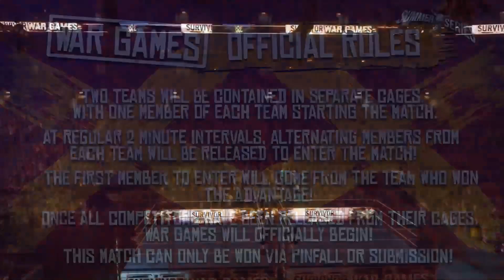FULL MATCH - Team Rayne vs Team Deja Vu: War Games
Re-live the HISTORIC first ever Women’s War Games Match in COH history! After months of chasing Cory Rose’s IC Championship only to be outnumbered, Ashley Rayne managed to even the odds leading to constant brawls between the groups! All this chaos had led into making this War Games match official! Which team will end up winning this monumental match and earn bragging rights?!

Watch our weekly shows every Thursday (COH RISE) and Friday (COH Overdrive) at 6pm ET on Twitch: